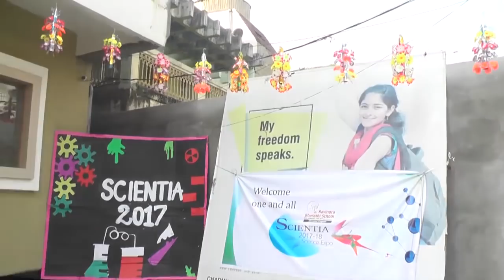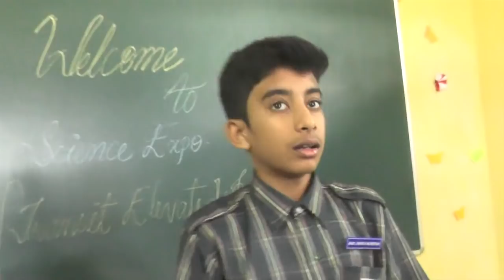RAVINDRA BHARATHI GROUP OF SCHOOLS/CHARMINAR/HYDERABAD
RAVINDRA BHYARATHI GROUP OF SCHOOLS